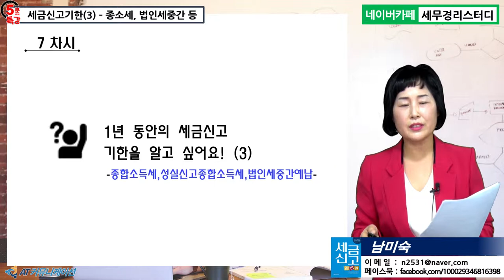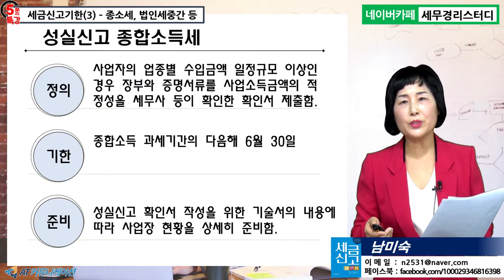#7 [신입사원 세무실무 5분특강] 1년 동안의 세금신고 기한을 알고 싶어요! (3) - 종합소득세,성실신고종합소득,법인세중간예납 [남미숙의 5분특강]